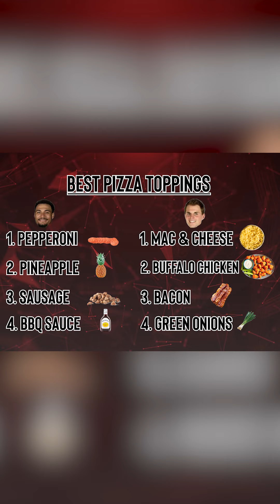Who won the Pep’s Drafthaus category draft last week? Category: Pizza Toppings🍕